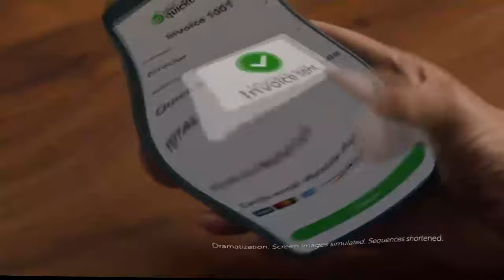Danny Devito Ear Rape